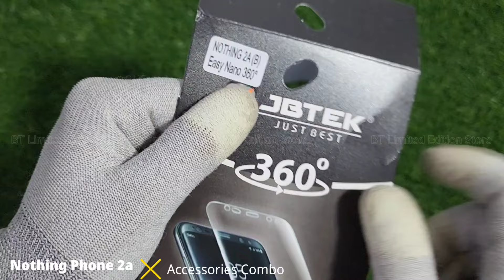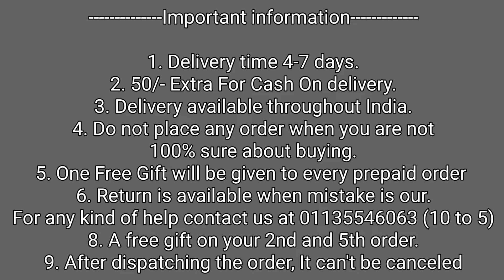Nothing Phone 2a Back Lamination ! Most Important Accessory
nothing phone 2a back lamination
nothing phone 2a back protection
nothing phone 2a accessories
nothing phone 2a best accessories

50/- extra on cash on delivery

1. Delivery time 4-7 days (maximum)
2. No extra delivery charges
3. Delivery available throughout the India, MAKE UNBOXING VIDEO ON EVERY PRODUCT.
4. Do not place any order when you are not 100% sure about buying
5. Return policy is available only when we mistakenly sent you the wrong item. 1st UNBOXING video will be required for return to be accepted.
6. You will get a mail of your tracking id if you have placed the order from the website.
8. We give guarantee on all of our products
9. A mobile speaker Grill Speaker is free with every prepaid order.

Bhupender & Tarun